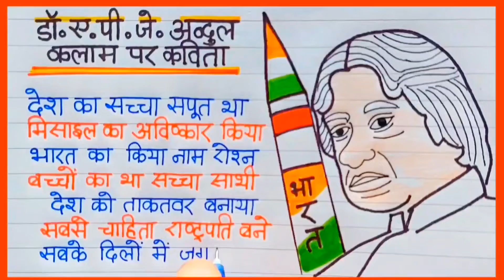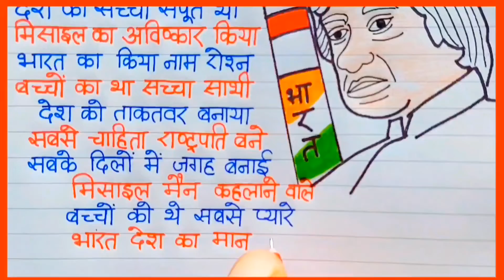डॉ एपीजे अब्दुल कलाम पर धमाकेदार कविता / Poem on Dr APJ Abdul Kalam in hindi / APJ abdul kalam poem